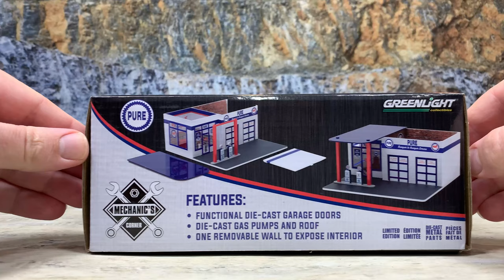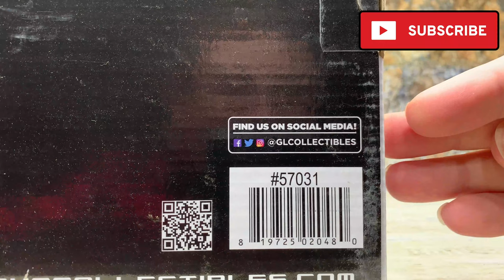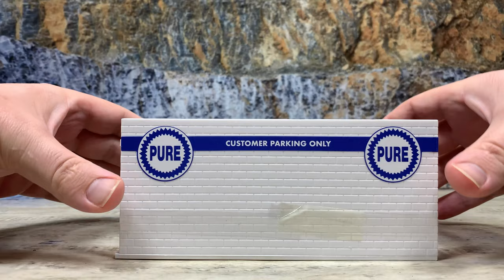64th scale Greenlight building Pure Oil Firebird Racing Gasoline Service Station Be Sure With Pure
1:64th scale Greenlight building Pure Oil Firebird Racing Gasoline Service Station Be Sure With Pure
Get my FREE Copy of “Scale What Does It Mean”

What’s up my 64th Gear Jammers? I’m Logan the founder of Advantage Diecast and I’m out here at this old gas station to talk about a Greenlight Building and the Pure Oil Company.

Our story about the Pure Oil Company begins with its founding in 1914. Before that Three oil companies operating in the United States have used the Pure Oil name.

The first of the three companies began in the fall of 1895 as a group of independent oil refiners, producers, and pipeline operators.

Setting up in Butler, Pennsylvania, with headquarters in Pittsburgh, although it was incorporated in New Jersey.

The Pure company was organized by independent interests to counter to the dominance of Standard Oil Company in the Pennsylvania oil fields and was the second oil company (after Standard) in the region. Operations were based in Oil City, Pennsylvania. David Kirk was elected the first president. He was succeeded in 1896 by James W. Lee. Pure Oil sold illuminating oil in Philadelphia and New York City.

The second company: the Pure Oil Producing Co. was incorporated in 1902. In 1904 a refinery was built on the Delaware River which received 600 barrels per day from the United States Pipe Line. This increased to 1,800 barrels per day.

The third Pure company began when Beman Gates Dawes, his brothers, and partner Fletcher Heath whose Columbus-based Ohio Cities Gas Company which had begun in 1914 made an offer of $24.50 a share for the Pure Oil Producing Co. Dawes was building an Oklahoma refinery, and Pure Oil had production capabilities there which would benefit his company. The Pennsylvania company accepted the offer.

In 1920, Ohio Cities Gas Company's name changed to Pure Oil. In 1926, the headquarters moved to Chicago. Refineries were located in Ohio, West Virginia, Oklahoma, and Texas.

In the late 1920s Pure Oil made a contract to deliver gasoline and oil to another Ohio gasoline company, Hickok Oil Corporation of Toledo Ohio. The contract called for Pure Oil to be paid in stock such that on August 1, 1945, Pure Oil would own Hickok. When Pure Oil took control of Hickok they rebranded the Hi-Speed gas stations as Pure gas stations.

The Hi-Speed stations were built of white-glazed brick, with an iconic square tower over the door, about 1/4 the width of the building and slightly taller than the height of the rest of the building which had a flat roof.

The headquarters at that time were in the northwestern Chicago suburb, Schaumburg. The company motto was "Be sure with Pure."

A major change for Pure Oil. In 1965 Union Oil Company of California purchased Pure Oil.

Shortly after acquisition by Union Oil, Pure Oil's Refining & Marketing operations became the Pure Oil Division of Union Oil Company of California with the Pure Oil name continuing in full force. The growth of the PURE brand during the 50’s and 60’s, especially in the Southeast, coincided with the growth in popularity of stockcar racing, as PURE was one of the more visible petroleum brand sponsors for the sport during this era.

By 1970, the Pure Oil brand was phased out, and remaining service stations and auto/truck stops were rebranded as Union 76.

The Pure Oil Division was merged with Union Oil's west coast Refining & Marketing division to become the Union 76 division.

After 1970, the Pure Oil name was retained as a registered trademark. But when Unocal announced it was pulling out of the Southeast in 1992, this provided an ideal opportunity for a group of independent petroleum marketers to purchase and resurrect the PURE brand and Firebird trademark, which Unocal had long since abandoned.

In 1996, Pure Oil became the holding company for three independent pipeline companies. The modern day Pure Oil is still going strong with approximately 340 members within its 10 original southeastern states with future growth anticipated.

You can buy Greenlight Mechanic’s Corner Vintage Gas Station buildings on my and there is a link down in the description below.

Toy Talk is hosted by Logan Skeele Founder of Advantage Diecast, LLC